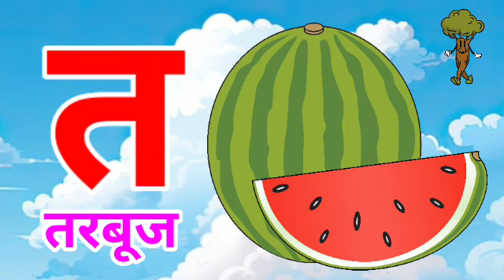🤵💖🍎🙋The Mistry Of Hindi Rhymes, k se kabutar, a se anar,🧑‍🏫🧑‍💻❤️ varnmala